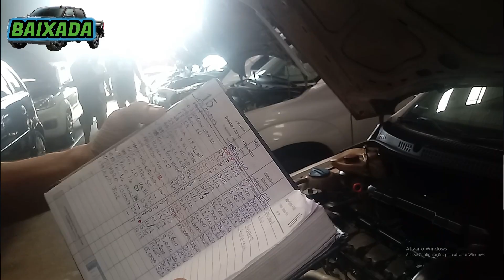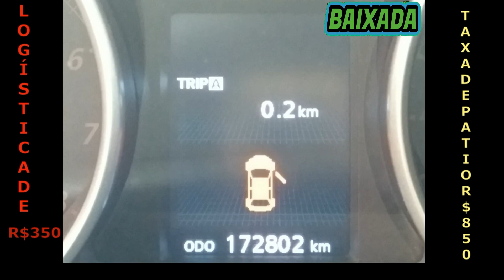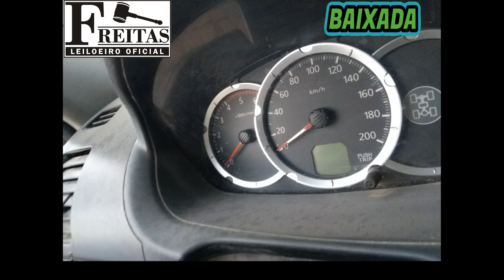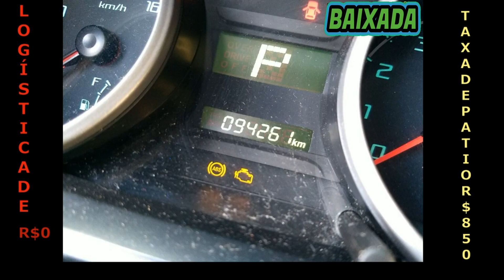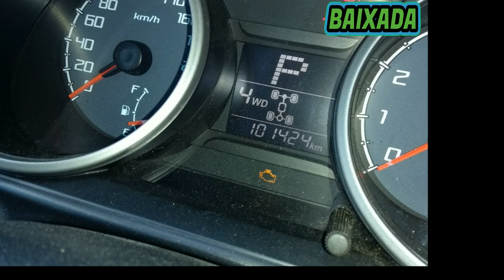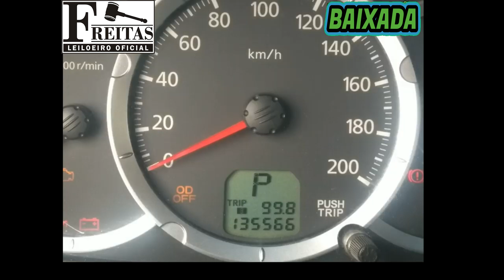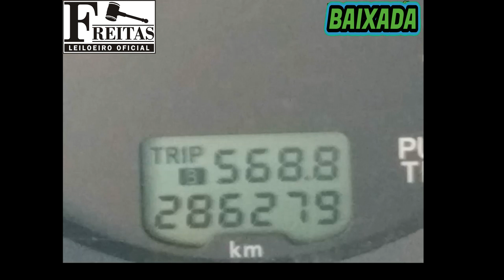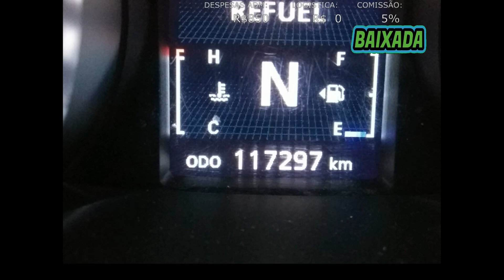LEILÃO DE CARROS COM 48 MitsubishiS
II, Av. Juscelino K. de Oliveira, 1360 - Distrito Industrial, Santa Bárbara d'Oeste - SP, 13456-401

MOTOS